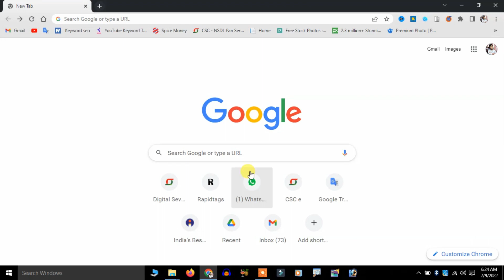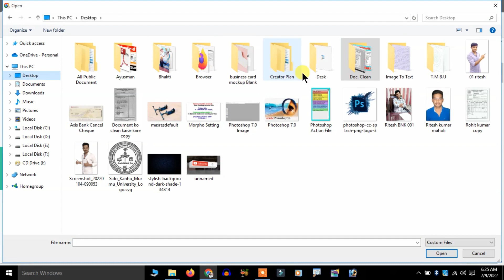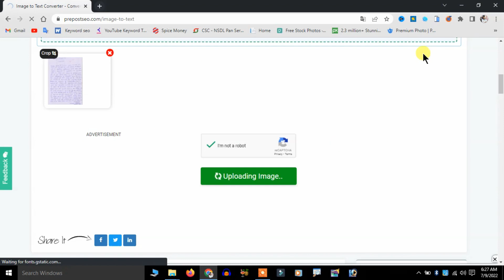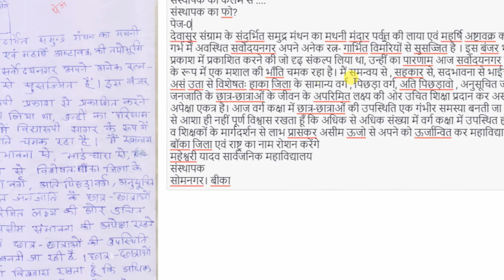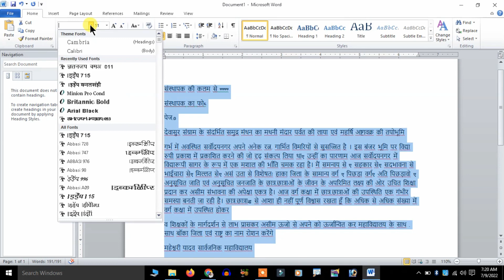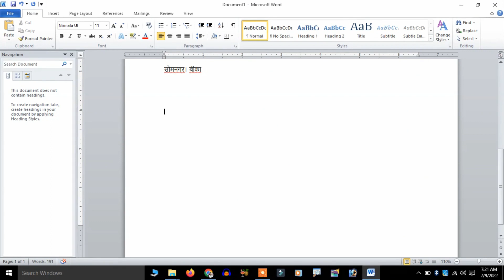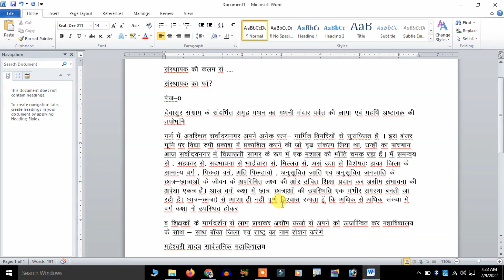Image To Text Converter | How To Convert Image To Word Document